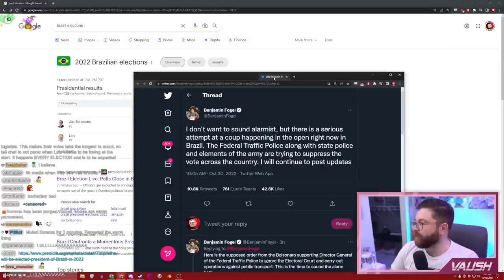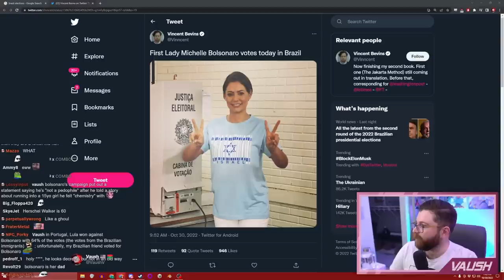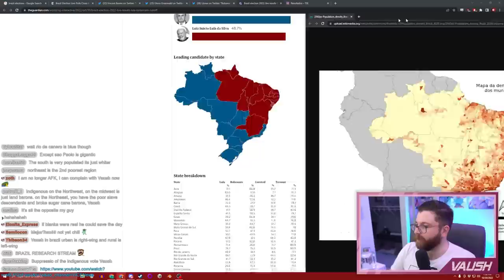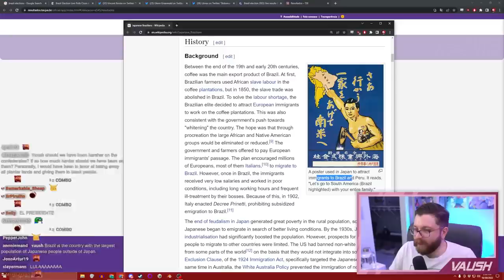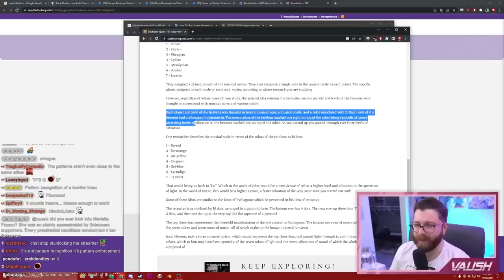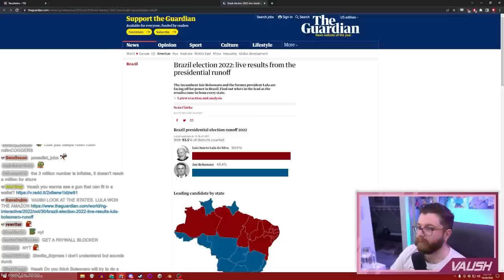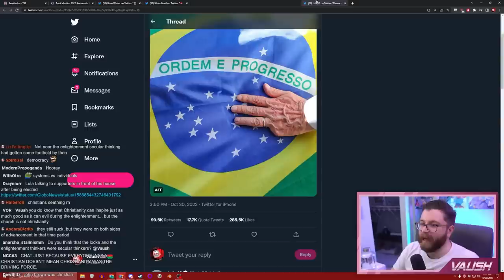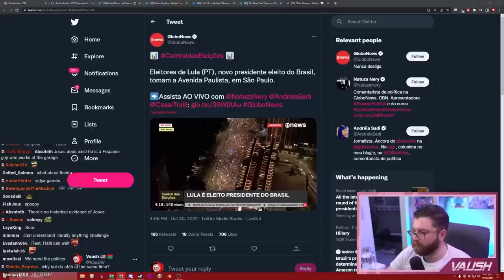LULA WINS BIGLY IN BRAZIL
🌟 Other Socials 🌟